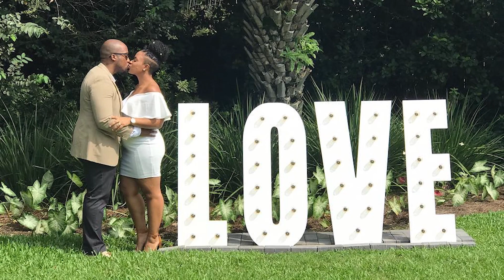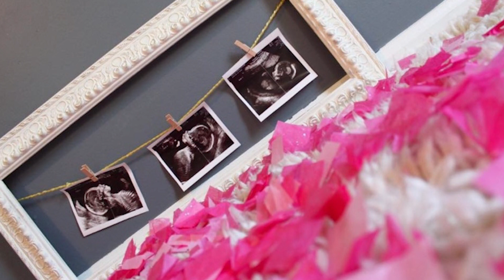Муж думает, что у жены будет ребенок, и теряет сознание, когда узнаёт правду...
Роберт и Ния - прекрасная молодая пара из американского города Уолдорф, штат Мэриленд, которую познакомили общие друзья еще в 2007 году. Красивая женщина и умный ответственный мужчина сразу влюбились друг в друга. Ния и Роберт Толберты действительно были счастливы вместе, у них родился здоровый малыш. Мальчика, который появился на свет в 2011 году, назвали Шай. В 2014 году пара узаконила свои отношения, которые были по-настоящему крепкими и искренними. Никто из присутствующих на свадьбе не знал приятную новость. Дело в том, что Ния снова была беременна! Роберт был просто счастлив, что их прекрасная семья пополнится еще одним малышом. Но затем произошло неожиданное событие...